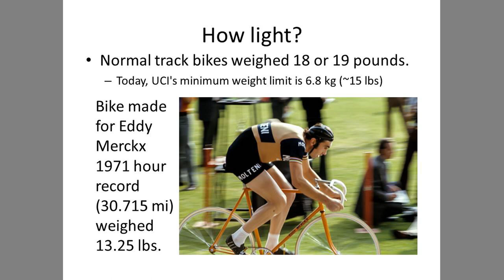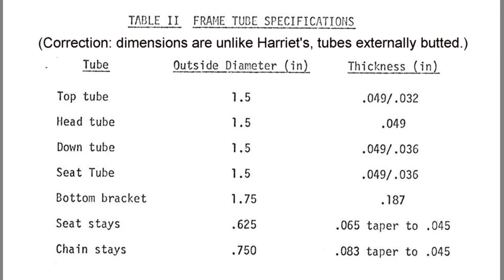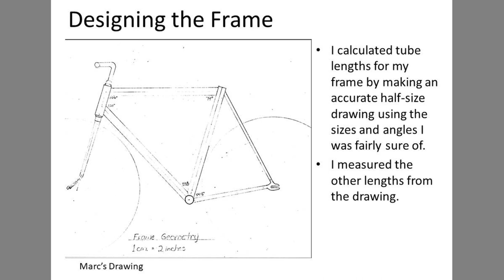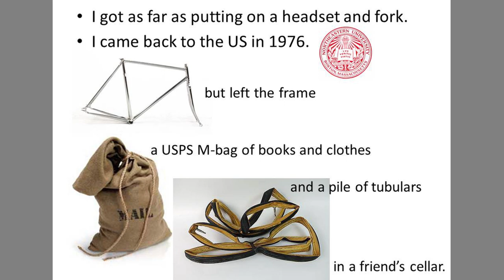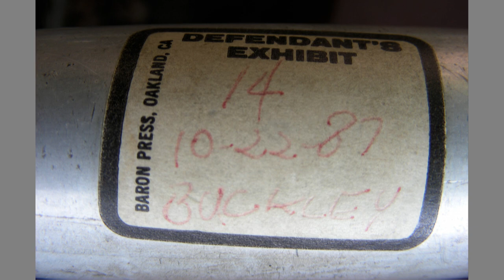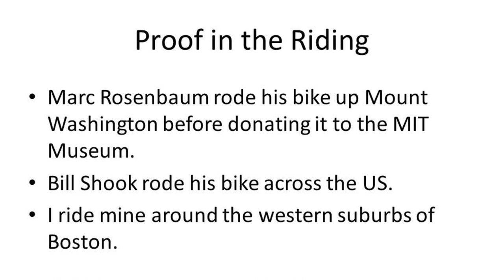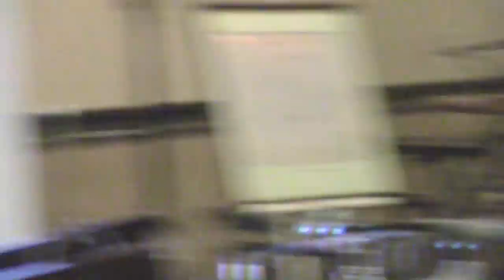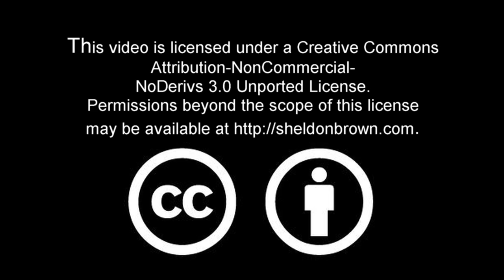The 1974 MIT Aluminum Bicycle Frame Project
In this video, recorded at the 2016 International Cycle History Conference, Harriet Fell, who built one of the original frames in the 1974 MIT Independent Activities Period aluminum bicycle frame project, describes that project, the research which student Marc Rosenbaum conducted as an outgrowth of the project, and later events including a patent lawsuit over aluminum frames against Cannondale by Gary Klein. Fell and Rosenbaum played parts in the legal case; his bicycle hangs in the MIT Museum and she is still riding hers as of 2018.